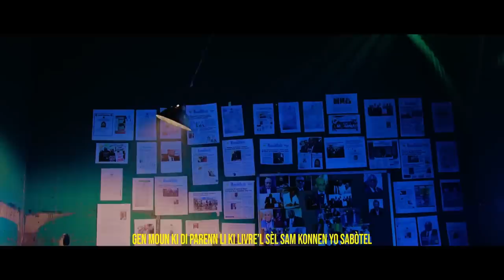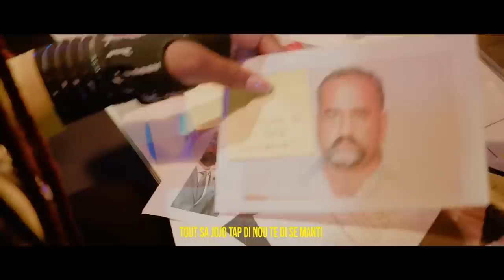WOUCH MANMAN 11 FANMI KAP VANN ZAM PRAL GEN KOURI,DORCÉNA BWA KALE.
InfoBertho WOUCH MANMAN 11 FANMI KAP VANN ZAM PRAL GEN KOURI,DORCÉNA BWA KALE.